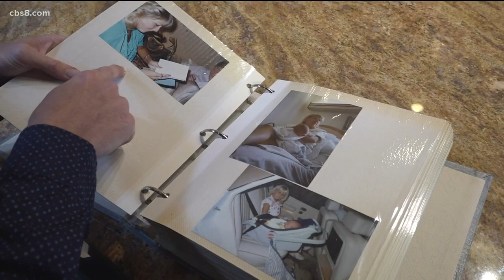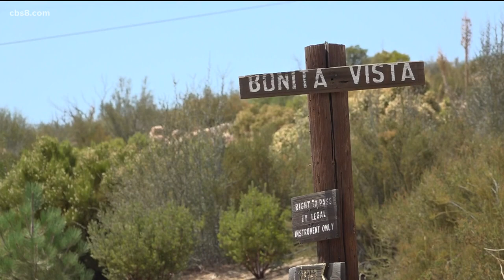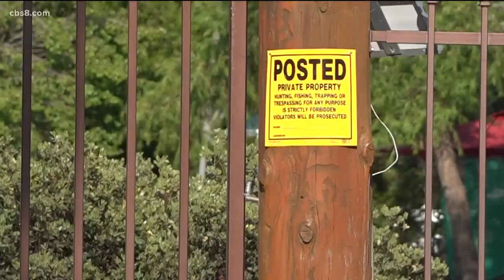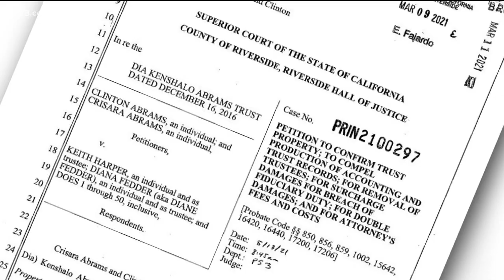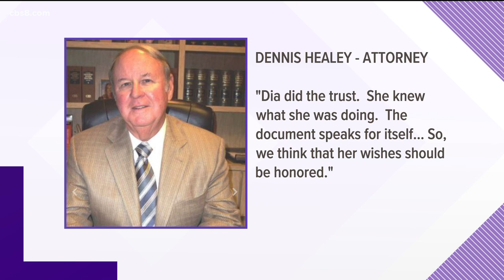La Jolla son pleads for help on 1 year anniversary of mother going missing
It has been one year since Lydia “Dia” Abrams, a former La Jolla resident, went missing from her multimillion-dollar ranch near Idyllwild.

Her son, Clinton Abrams, is speaking publicly about the case for the first time in hopes of finding his mother.